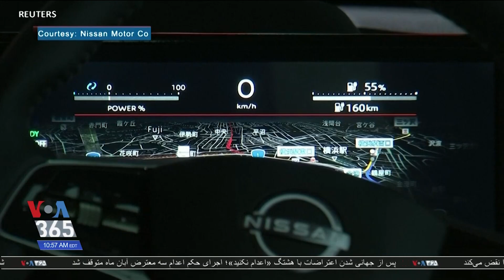رونمایی از «آریا» خودروی برقی شاسی‌بلند جدید خودروسازی نیسان